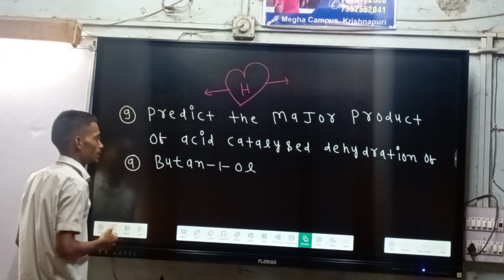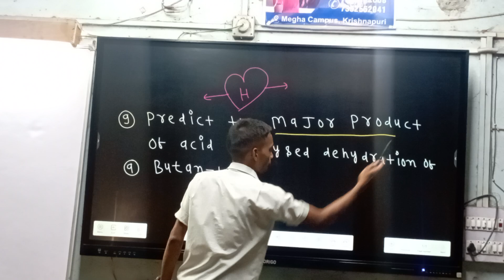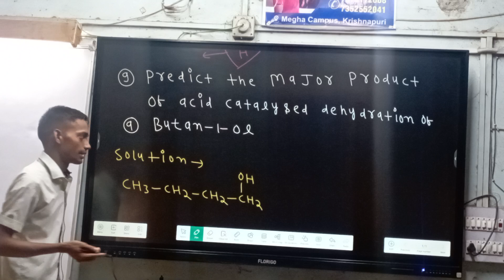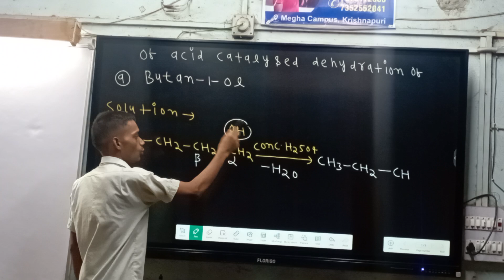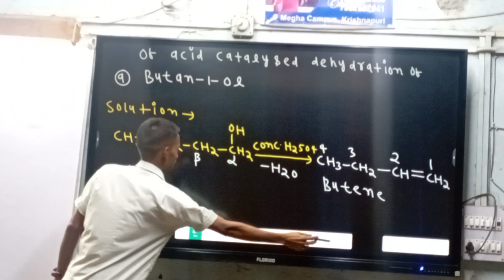class:-12 Lecture:-11 Test Solution💘chapter:Alcohol 🥰organic chemistry ❤jac💘cbse board 😇For Exam